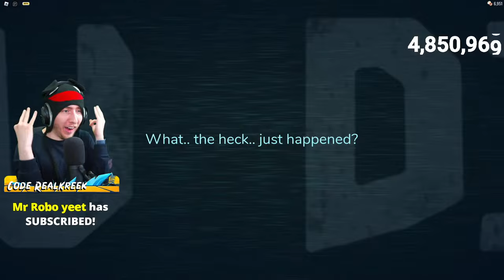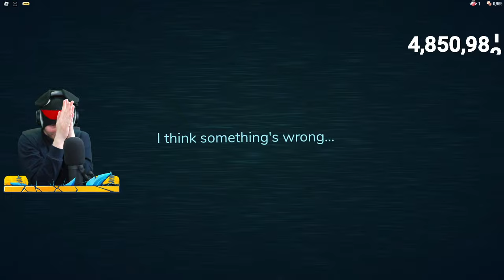KreekCraft Trolled by Roblox Doors Devs...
KreekCraft Gets Trolled by the Devs in Roblox Doors...